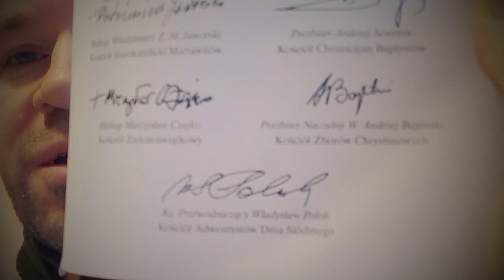40 powodów dla których NIE jestem świadkiem Jehowy cz 18 z 40 świadek Jehowy świadkowie strażnicy